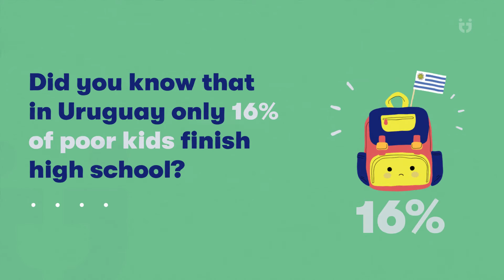SAVE THE WEEK: Fundación ReachingU 2021 Global Campaign